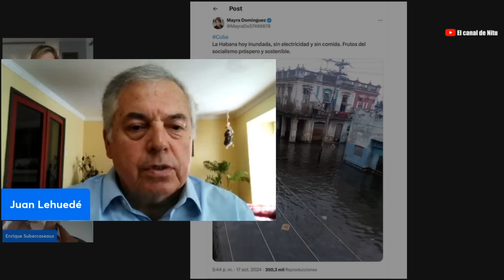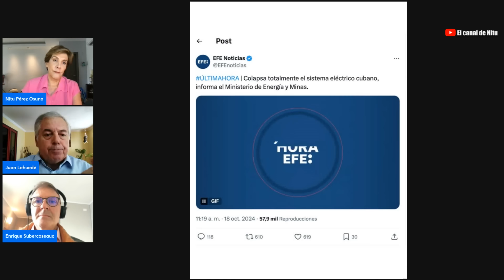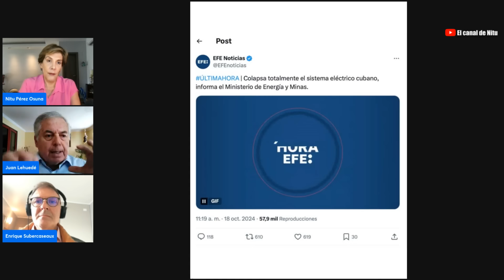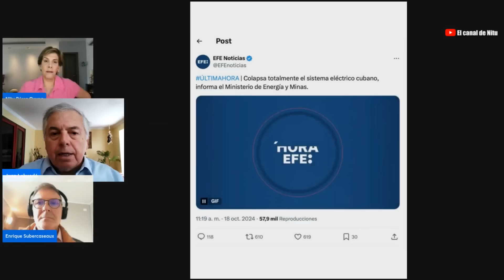5 años de la brisita bolivariana en Chile los estragos de la izquierda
Ya pasaron 5 años desde que llegó la brisita bolivariana a destruir todo el progreso en Chile, un país que antes era un conocido como un milagro en su economía y productividad, estos últimos 5 años su economía no ha crecido nada.  Después de toda esa barbarie vivida durante esos días, que según era un estadillo por ciertas medidas económicas, como el aumento en el transporte, hoy en día se ha demostrado que realmente esas protestas como que tenían poco de espontánea y mucho de montaje e importación, se habla muchos de extranjeros participando en esas protestas y de chilenos que dijeron que les pagaban por protestar.  ¿Dónde están todos esos que protestaban por un mejor país? ¿Es que acaso Chile hoy está mejor que hace 5 años?